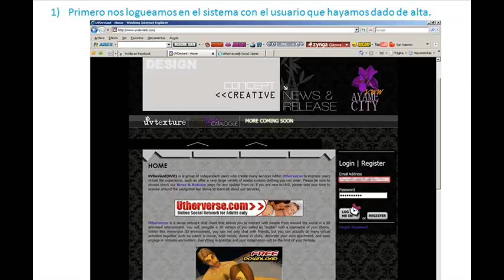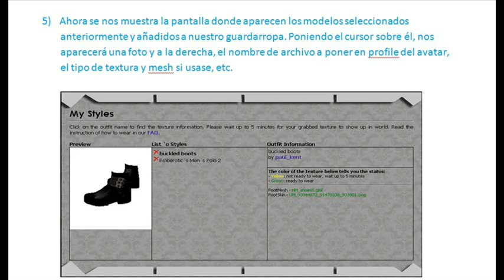Tuto Super Básico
Primeros pasos en edición con el prop editor, lo más fácil y básico